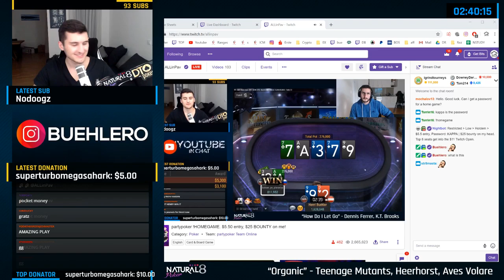GOING FOR ALL HIS CHIPS and $5,300!!🏆